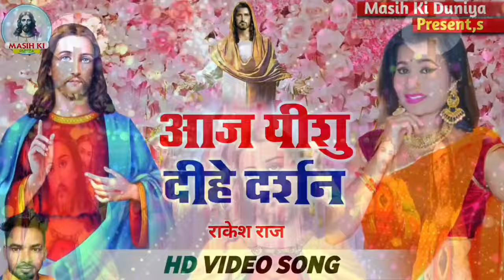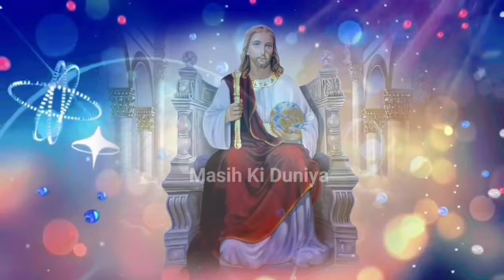यीशु मसीह के 5 बीमारी भगाने का दवाJesus Song | मसीह गीत | Yeshu Masih Bhajan - Christian song 2024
⭕Audio/Video Credits :-
❖ Album :- bimari thik karne wala yishu masih ke bhajan
❖ Song :- masih bhajan sune dukh dur kre
❖ Singer :- rakesh raj , gunjan sinha
❖ Lyricist :- Rk
❖ Recording :- Dhoom Studio
❖ Mix & Master :- Rk
❖ Video DI :-Rk
❖ Editor & DI :- Rk
❖ Producer :- Rk
❖ Graphic Designer :- Prachi Gfx
❖ Company/ Label :- Masih Ki Duniya

.Warning.

rakesh raj yeshu masih song
hindi yeshu masih song
masih song
yeshu masih world
2023 Ka new Pita parmeshwar ji ka bhajan
Yeshu mashi bhajan
2023 Ka yeshu ji ka new Bhajan
Rakesh Raj ka mashi video song
2023 Ka new Pita parmeshwar ji ka bhajan
2023 Ka yeshu ji ka new Bhajan
Gunjan Sinha ka mashi video song
2023 Ka new Pita parmeshwar ji ka bhajan
2023 Ka yeshu ji ka new Bhajan
2023 Ka new Pita parmeshwar ji ka bhajan
2023 Ka yeshu ji ka new Bhajan
2023 Ka new Pita parmeshwar ji ka bhajan